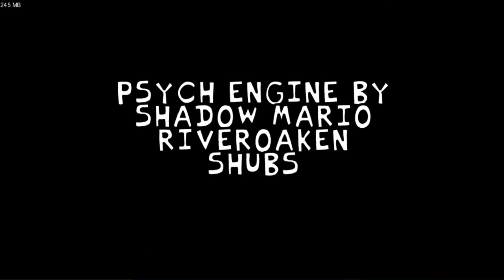Friday Night Funkin'🆚 Friday Door Funkin'. FNF Door Mod. Baller 🆚 Seek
Friday Door Funkin'
Vs Door Funkin'
Door Funkin'
FNF Mod
FNF Music

All Songs From Friday Night Funkin'🆚 Friday Door Funkin'FNF Mod Timestamp

00:00 Animation Song Preview
00:24 Intro Mode
00:33 Title Screen Mode
00:41 Free Play Mode
00:46 Menu Song List
00:57 Ballin Song (Baller vs Seek)
03:22 Menu Song List
03:32 Basketball Fight Song (Baller vs Seek)
05:15 Outro Arkreyd Game